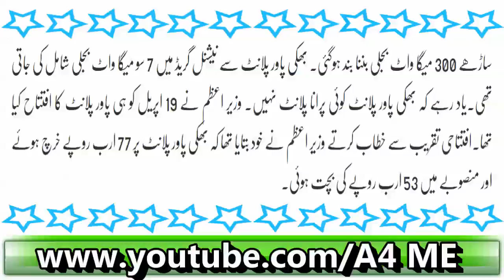Bhaki Power Plant Ki Shahaana Kharabi 1 Haftay May He Kharab